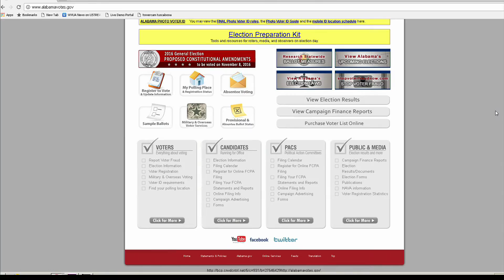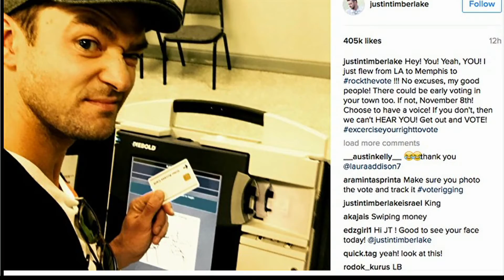WHAT TO KNOW FOR ELECTION DAY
When you turn in a voter registration application that means you are all set to vote, right?
Wrong.
According to alabama.gov, once your application has been processed by your local board of registrars you should receive an acknowledgement from them indicating the status of your application which usually comes in the form of a voter identification card.
From there, polling locations are assigned based on the address you are registered under.
If you have changed your address since you registered to vote, but have not updated it, you can vote where you are registered.
You can then update your address.
Voters can also send in an absentee ballot if they are unable to make it to the polls on Election Day.
Even though Election Day has been one of the most anticipated days of the year, that does not mean you are able to take pictures or video while inside your polling place.
WVUA 23's political analyst Steve Flowers says this election is one of a kind and the reason the turnout is so strong saying, "the presidential race has been very exciting, the trump factor and all the media all the nationwide media"